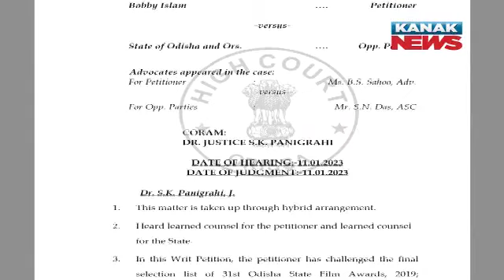9PM Bulletin ||| 23rd January 2023 ||| Kanak News Live